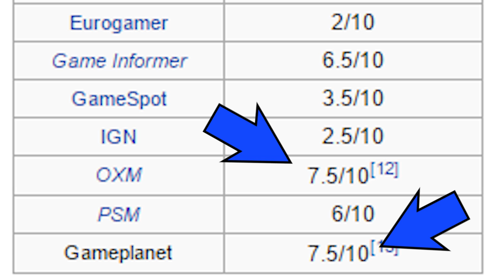Legendary Review - Critical Nobody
Easily one of the worst shooters I've ever played.

Hope you enjoyed my first video! Feel free to let me know what you thought about it. I'm open to any feedback you guys and gals have!